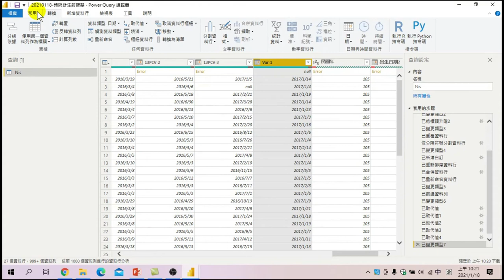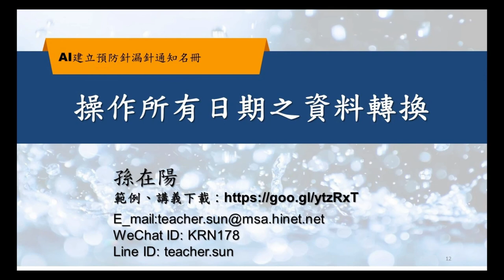用POWER BI做大數據分析，簡單操作所有日期之資料轉換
教你如何用最簡單又最快速的方式，輕鬆上手如何教你做資料轉換